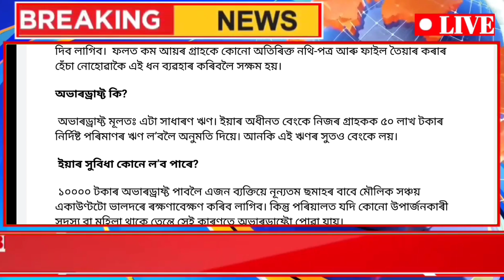Rs.10000/- Creadit In Zero Balance Account, Today Assamese News, Selp Help Group Form Release Date